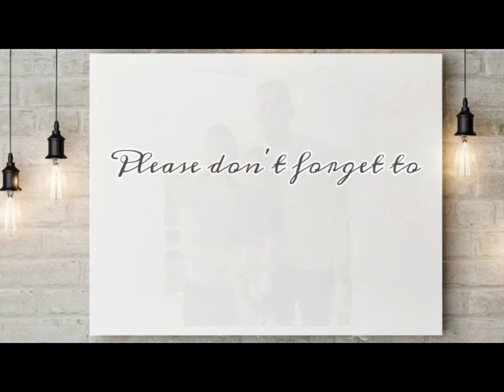UNBOXING: MURANG VLOGGING CAM | CANON EOS M100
Muchas Gracias